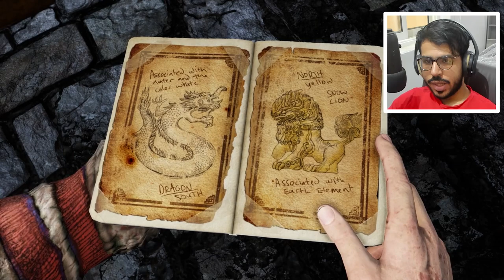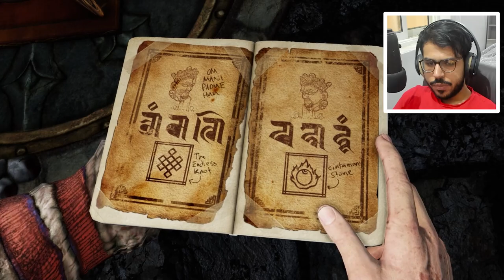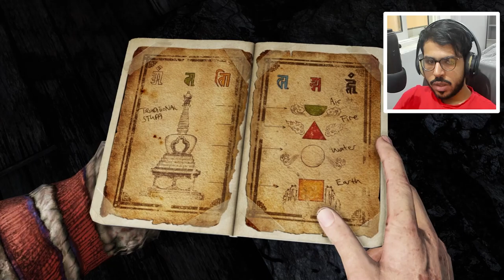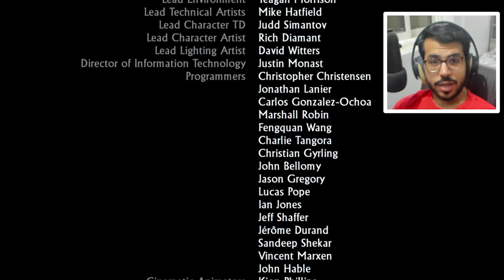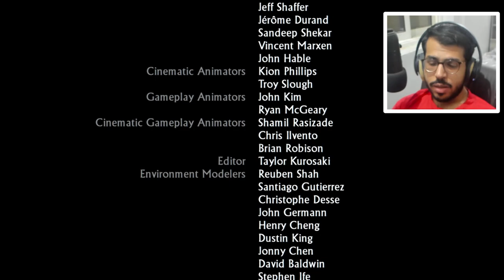تختيم لعبة uncharted 2 الحلقة الاخيرة و النهاية